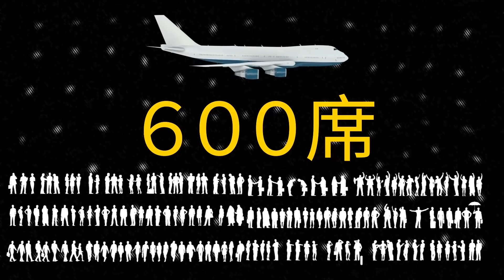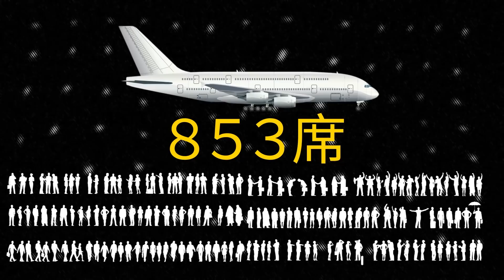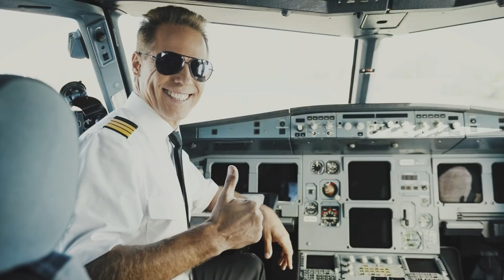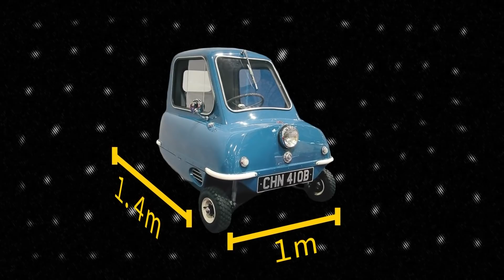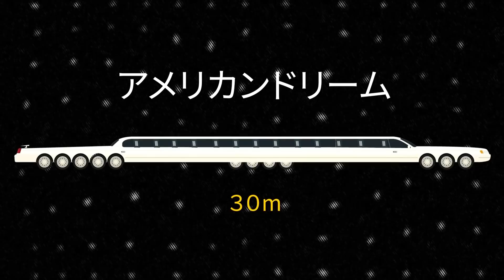乗り物の世界最小記録｜世界最大の乗客数は？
１９９１年５月２４日。エチオピアにおける救出任務中に、驚異の世界記録が生まれました。ボーイング７４７機に、なんと１０００人を超える乗客が乗り込んだのです。当然、ビジネスクラスでの快適な旅とはなりえませんでした。この膨大な数の人を乗せるため、座席は全て取り払われたのですから。

ギネス世界記録は、その数を１０８８人と記録しています。しかしその他のソースでは、その数は１０７８人〜１１２２人と揺らぎが生じています。機内に詰め込めるだけの人を押し込んでいる最中に、正確な数を数えるのは困難だったということなのでしょう。

タイムスタンプ：

驚異の記録

世界最大の飛行機

たった１人の乗客

世界最小のジェット機

世界最短のフライト

芸術的豪華客船

利用客の多い路線

最も人の多い駅

最も孤独な路線

乗り物に乗り込んだ数のヘンテコ記録

１人乗りの車

世界最長の自転車

世界最小の自転車

声の提供